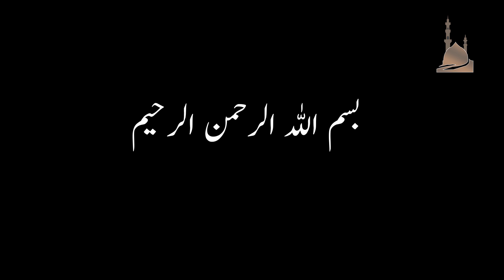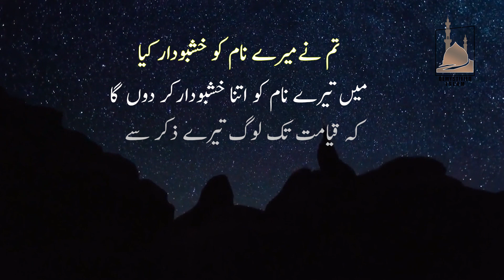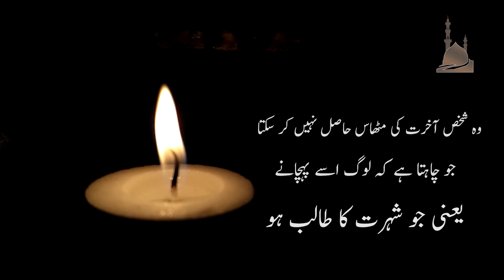Story of Hazrat Bisher Al Hafi who was a drinker || demystified islam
Hazrat Bisher Al Hafi was a drinker in his starting age but God gave him a chance and showed that how he turns heart with his blessing when he want .At last Hazrat Bisher Al Hafi became a great sufi of the history of islam.

Follow our Facebook page for more Islam posts,Whatsapp status and videos